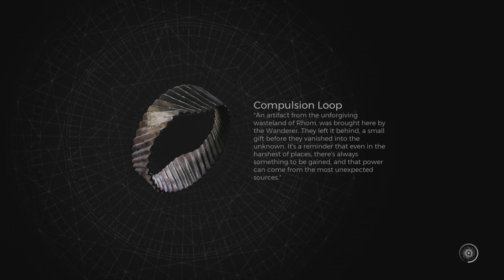REMNANT 2 : Yaesha PS5 4K | Ep1 new character